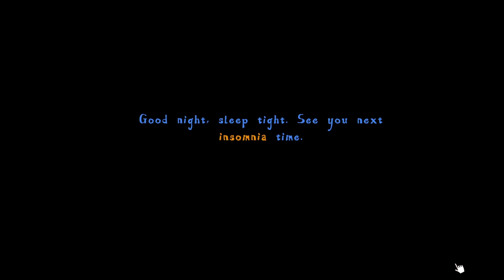Insomnia: Theater in the Head | Full Game Playthrough (No Commentary)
"As the name suggests, it is a game depicting the feeling of insomnia, whose plot is revealed through the exquisite hand-drawn paintings of KeKe, the chief artist of "A Perfect Day"."